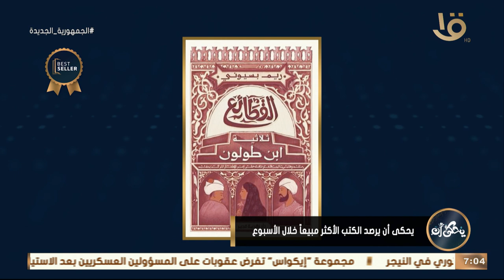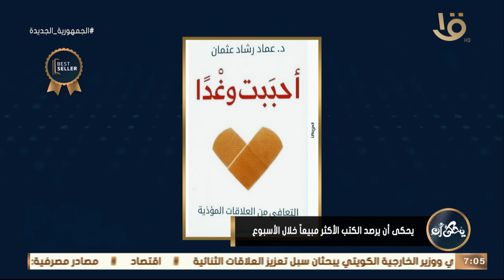يحكى أن يرصد الكتب الأكثر مبيعا خلال الأسبوع